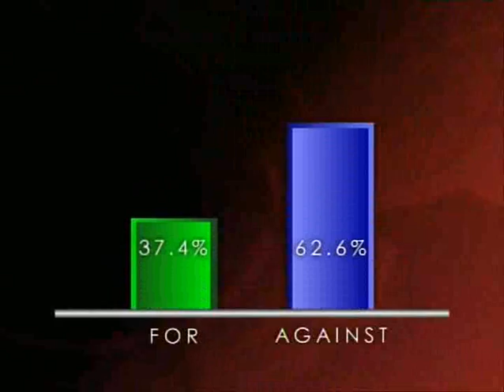BBCDohaDebates - September 13, 2006 - Series 3 Episode 1 (Part 7)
This House believes Hezbollah had no right to fight a war on Lebanon's behalf
Oussama Safa, Lebanese Center for Policy Studies FOR
Mona Makram-Ebeid, Former member, Egyptian parliament AGAINST
Hisham Kassem, Vice Chairman and CEO, Al Masry Al-Youm FOR
Ibrahim El Moussaoui, Head of political programmes, Al Manar TV AGAINST
MOTION REJECTED by 37.4% to 62.6%